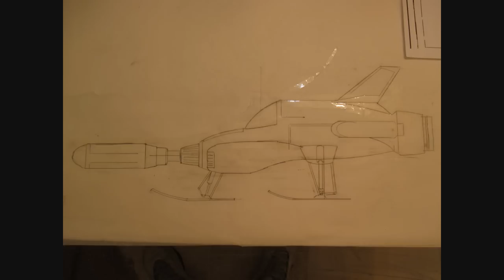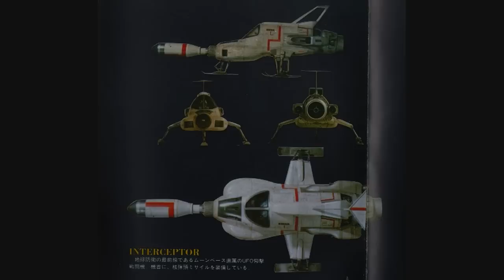Scratch-built Shado RC UFO Interceptor Quadcopter!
Hi DemonDriver Here, I scratch-built 2 RC S.H.A.D.O.W. UFO Interceptors from the Hit 1971 Gerry Anderson British Sci-Fi Classic U.F.O. television series. they are hand made from Very light Styrofoam, balsa and carbon fiber.

Here is the TV show!